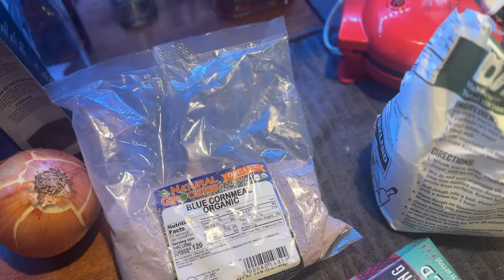Productive Day In the Life Of A Mom | Chatty Vlog | Real Mom Life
Use code: WELCOME and HAPPYMIX

Rose Toner Supplies:
Medicinal Recipe Book:
Witch Hazel
Glass Spritzers

Mead, Colorado
80542